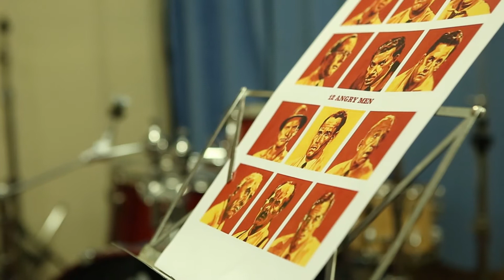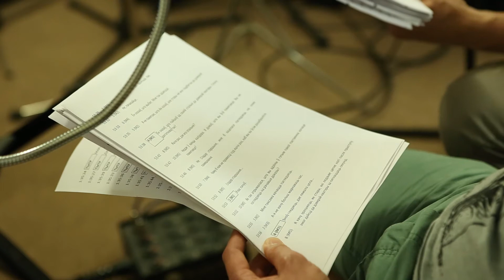Павал Харланчук пра «12 раз'юшаных мужчын»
Мы агучылі класічную стужку Сідні Люмета «12 раз'юшаных мужчын» на родную мову.
А Павал Харланчук распавёў, чаму мы выбралі менавіта гэты фільм і чаму «12 раз'юшаных мужчын» настолькі актуальны ў сёняшней Беларусі.

Kinakong.by

Кінаконг запрашае на прагляд залатой класікі сусветнага кіно: фільма «12 раз'юшаных мужчын». Уваход вольны!

Мы вельмі даўно хацелі прэзэнтаваць гэтую мацнейшую стужку і нарэшце робім гэта. У агучцы удзельнічалі лепшыя акцёры вядучых беларускіх тэатраў.

«12 раз'юшаных мужчын» — класіка сусветнага кінематографа. Гэты рэжысёрскі дэбют Сідні Люмэта па праву лічыцца адной з лепшых карцін стагоддзя, мае найвышэйшыя рэйтынгі і абавязковы для вывучэння ў кінаакадэміях усяго свету. Займае 2-е месца ў спісе лепшых судовых драм па версіі AFI (Амерыканскі Інстытут Кінамастацтва)

12 прысяжных павінны вырашыць, ці забіваў падсудны — падлетак з трушчобаў — свайго бацьку. Калі яго вінаватасць прызнаюць, хлопца чакае электрычнае крэсла, калі не — вызваленне. Згодна закону рашэнне мусіць быць прынята адзінагалосна. Справа здаецца відавочнай, 11 чалавек галасуюць "за" вінаватасць і толькі адзін выказвае сумнеў і прапануе абмеркаваць усё яшчэ раз...

Рэжысёр: Сідні Люмэт
У ролях: Генры Фонда, Лі Джэй Коб, Марцін Болсам, Джэк Уордэн і інш.
На беларускую мову агучвалі: Павал Харланчук, Алесь Малчанаў, Уладзімер Глотаў, Сяргей Жбанкоў, Зміцер Рачкоўскі.